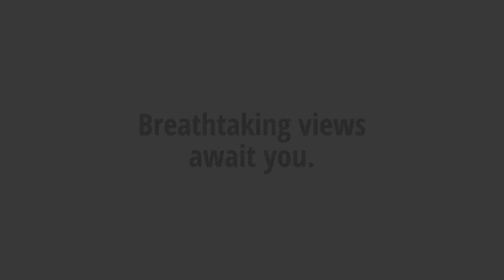Lucerne & Pilatus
Lucerne has been a popular destination for tourists as it is an ideal starting point for many excursions such as Pilatus, Bürgenstock, Rigi, or Stanserhorn. The steamship cruise on Lake Lucerne is also definitely enjoyable. Other than that, the Old Town itself is undoubtedly charming.

To me personally, I really enjoyed the Pilatus Golden Round-Trip where one will experience 5 different means of transport (boat, cogwheel train, aerial cableway, gondola, and bus) to reach Pilatus and to return to the city. The experience and views are magnificent.
Let's explore places with us. We'll take you to see the beauty and learn about interesting cultures.